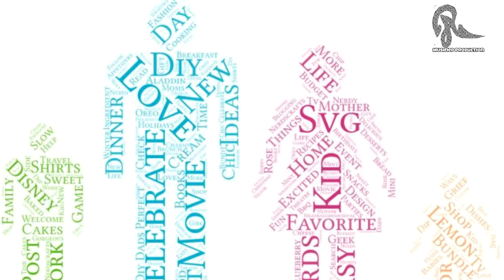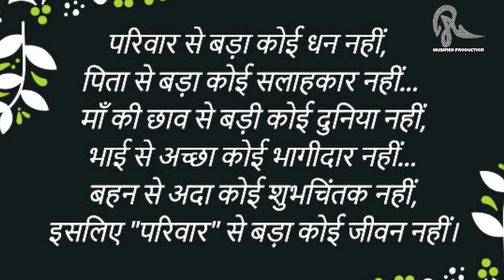गुम हो गए संयुक्त परिवार | EK SOCH | by PAWAN MISHRA